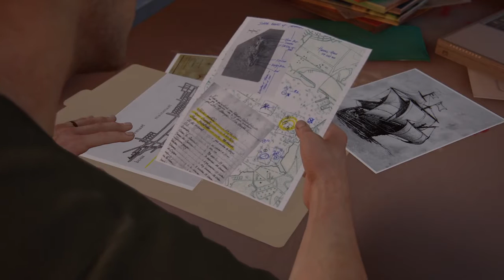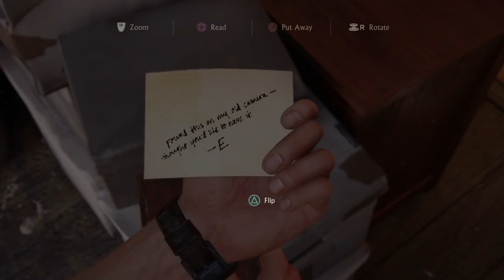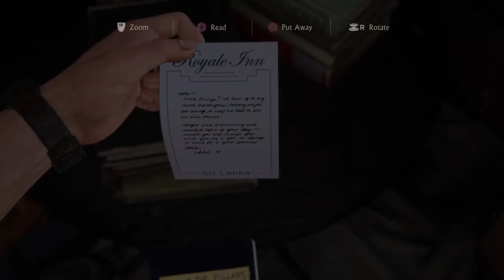UNCHARTED 4| A NORMAL LIFE| CHAPTER 4| NO COMMENTARY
CARL886CJ